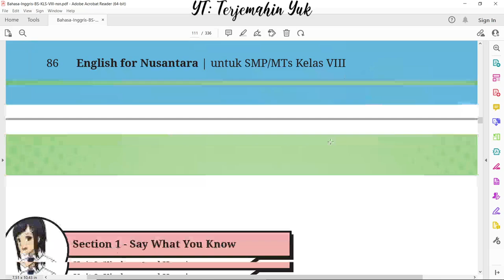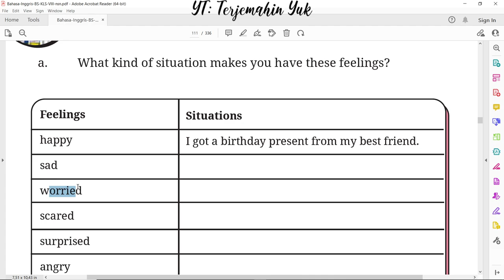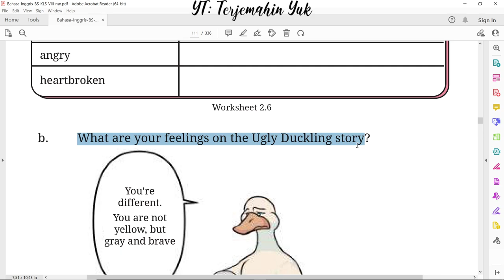Hal. 86-88 kelas 8 Terjemahan Buku Bahasa Inggris SMP MTS Kurikulum Merdeka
Unit 2 : Kindness and Happiness
Section 1. Say What You Know about feeling.
terjemahin yuk
terjemahinyuk
terjemahkan yuk
Kelas VIII
English for Nusantara
kunci jawaban
pelajaran
halaman 86 87 88 Belanja di Shopee: